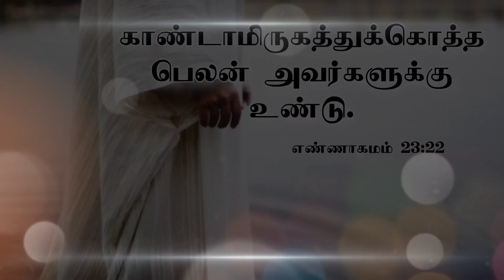Pure Honey || tamil christian whatsapp status || today promise verse || Numbers 23:22